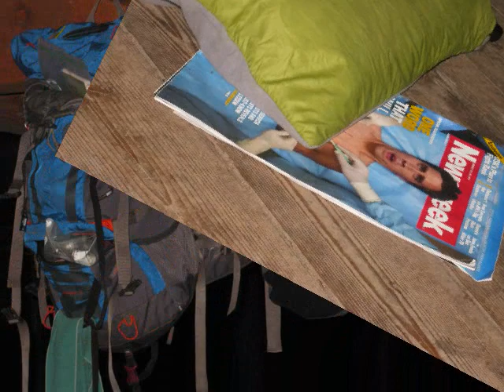090511_to_090911_vacation_overload.wmv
Random photos from my trip to the Appalachian trail with Greg.